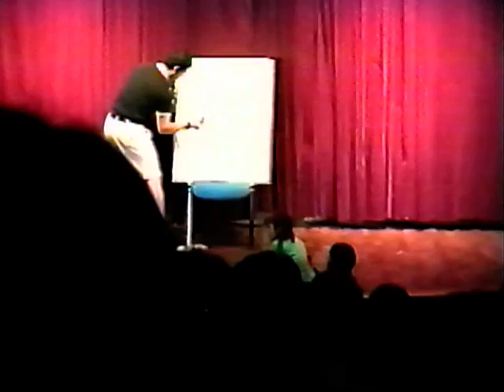DVD 133916 0